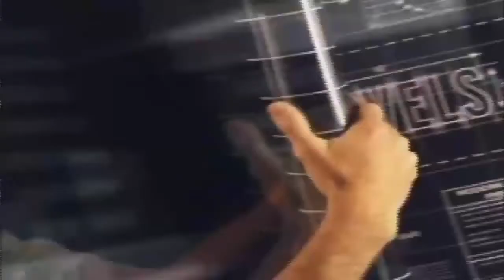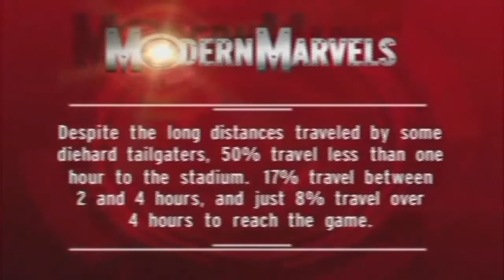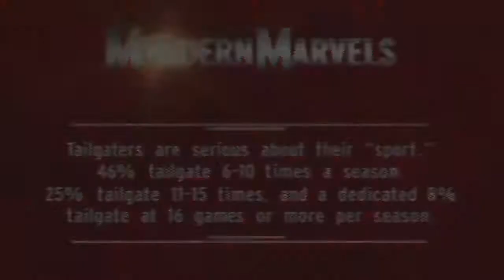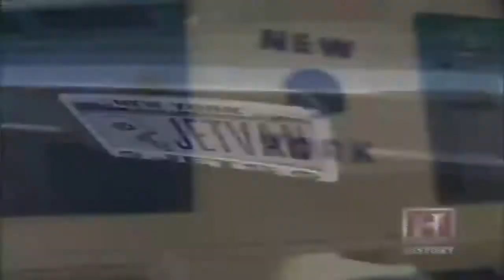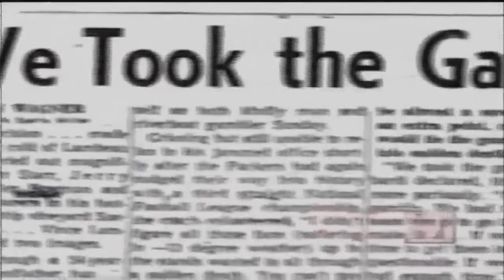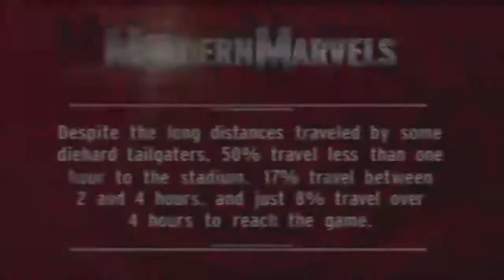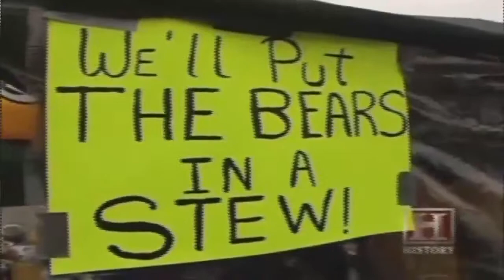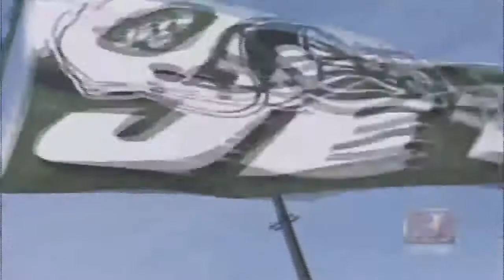Tailgating | Americas Most Inexplicable Pastimes | World Documentary Films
Tailgating | Americas Most Inexplicable Pastimes | World Documentary Films A tailgate party is a social event held on and around the open tailgate of a vehicle.

2017 Trending Documentary | World's Wildest Tailgating Documentary Movies | History Channel. Welcome to HISTORY CHANNEL - home of the best .

Parade and tailgate party.

Tailgate at the Summit.